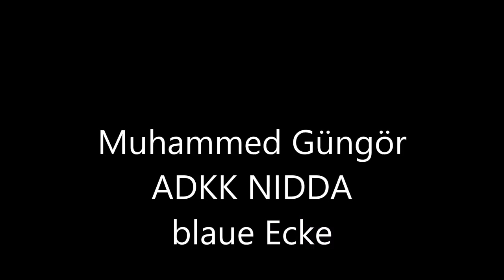Muhammed Güngör - Marvin Wagner K1 N-Klasse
2.Kampf und erster Sieg von Muhammed Güngör am 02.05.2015 in Bacharach an der Mittelrehein Fightnight Vol.1.